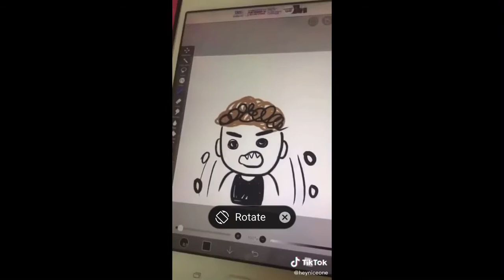Top 5 most annoying Tik tok trends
Video by: christein E (WAY too lazy to put full name)
Tik tok video by: heyniceone